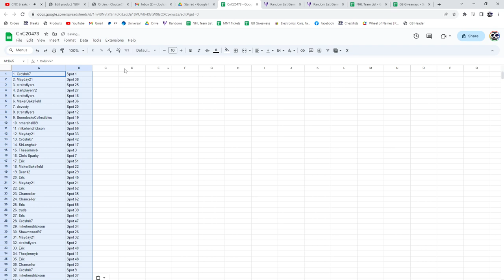Monster Spot Hockey Chancer Break - C&C GB #20,473